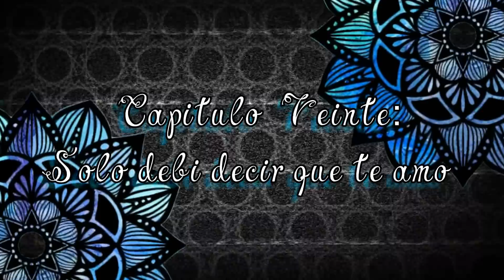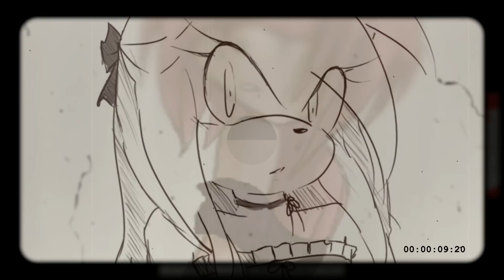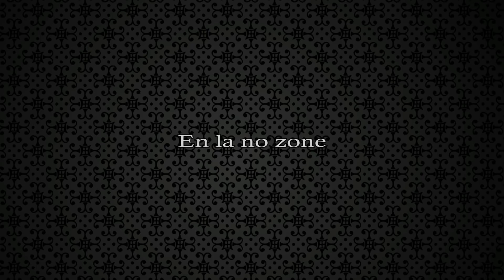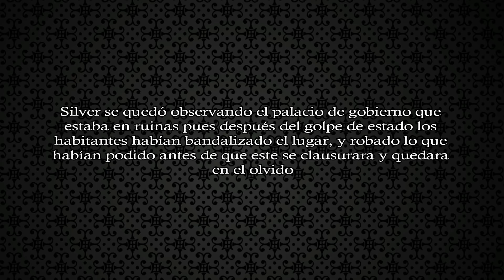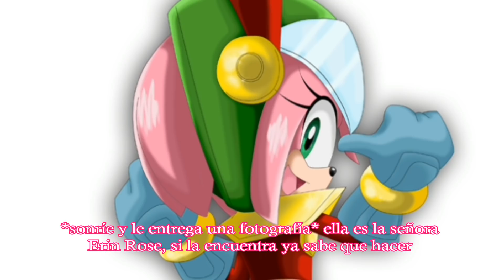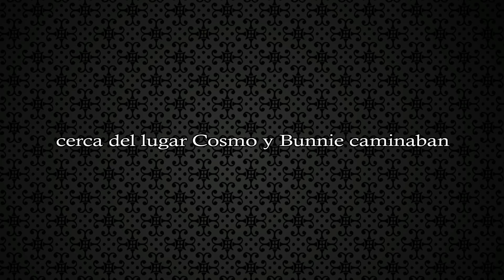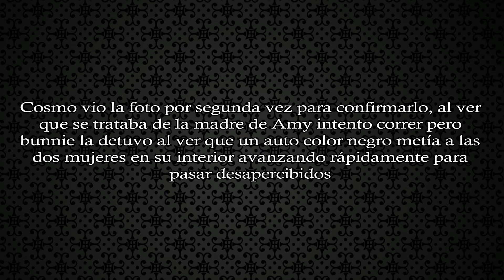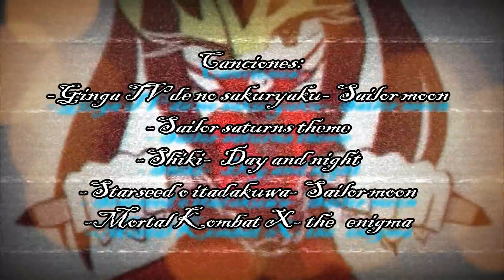♠ Seductive Love ♠ Cap 20: Solo debí decir que te amo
Murcielaguitos, hoy hay premio doble, tenemos en el canal un video con la cancion del opening de mi proxima serie "The black heart", como saben estuve ausente por la operacion de mi mamá, gracias por sus mensajes salio todo perfectamente, y ya estoy de vuelta con mas de esta serie que ha sido de mis favoritas, ya vamos a entrar a octubre y dudo mucho hacer un especial como una serie o algo asi, pero quizas pueda hacer un video musical.

Por lo pronto disfruten de este capitulo :3